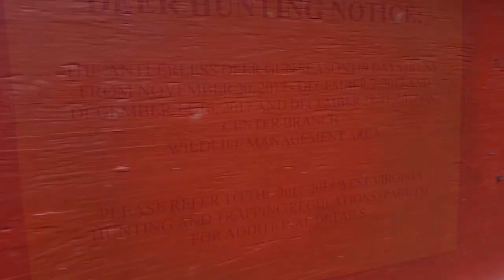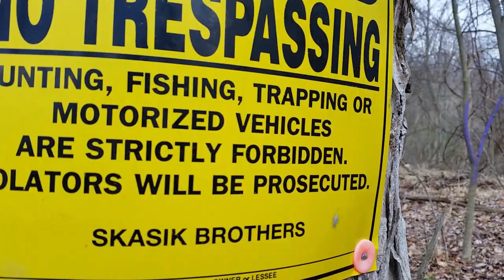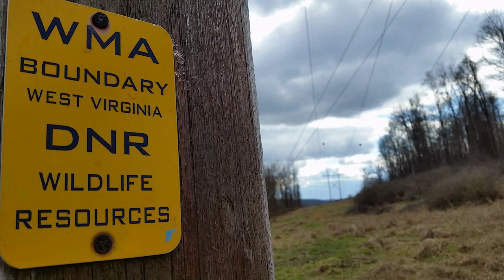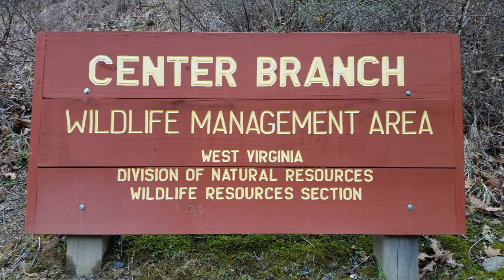Center Branch Wildlife Management Area - Harrison County,WV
Hunting season is winding down and the WMAs make great hiking opportunities.
strip-bench flats to moderately steep slopes and scattered high walls rising in elevation to 1,520 feet covered with primarily mixed hardwood and cove hardwood forests in pole timber to early saw timber stages. WMA is interspersed with gas well locations and access roads.
Hunting Prospects: deer, grouse, squirrel, turkey

On the WMA Camping is not permitted.

Owned by WVDNR